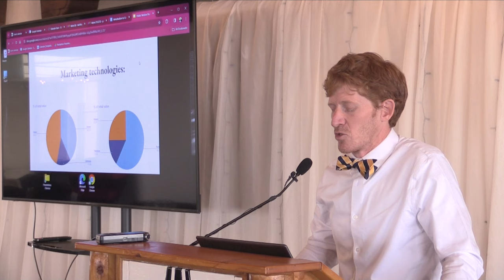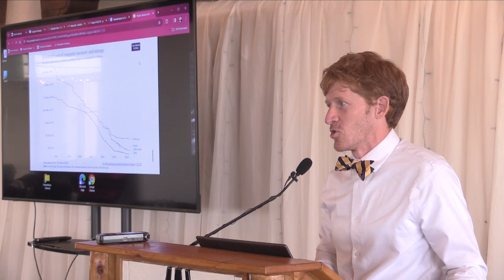George Elder on the challenges of running a small farm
George Elder, who with his family operates Elderslie Farm in Kechi, Kansas, spoke to the Wichita Pachyderm Club on March 1, 2024, about the aesthetics and ambition of operating a small farm against the challenges of our day. Elder addressed how science, government, human ingenuity, and manufacturing; the tools we use to do and build things; are subject to the ideals chosen and imposed and that small business will be the most affected as laws continue to be built to favor large business. However, Elder said, science and technology offer ways to re-invigorate small business.